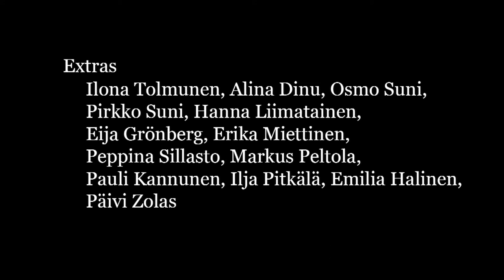Propinquity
Propinquity (2013)
A guy gets on a bus with a red loveseat. He sits down without knowing it was meant to encourage singles to find each other.  However, the girl sitting next to him is just dying to meet her soulmate in that manner and she won't take no for an answer.

Directed by: Aino Suni
Screenwriter: Razvan Mihai Badea
Cast: Elsa Saisio; Kimi Vilkkula
Cinematography: Mikko Parttimaa
Editing: Nina Forsman
Sound: Tuomas Onttonen